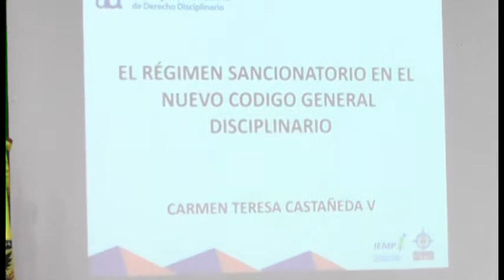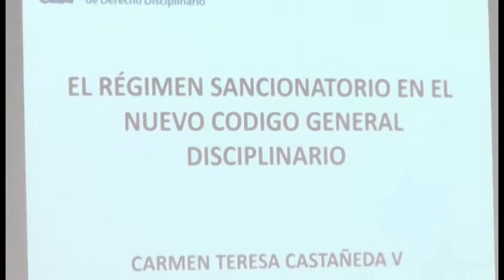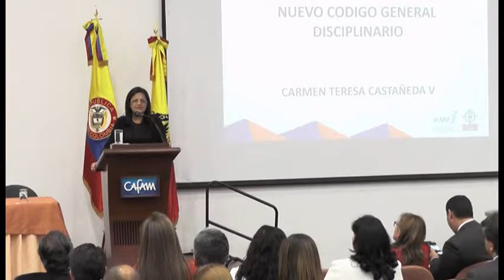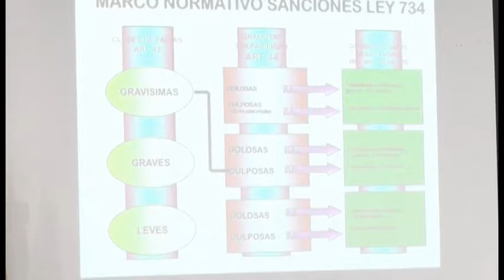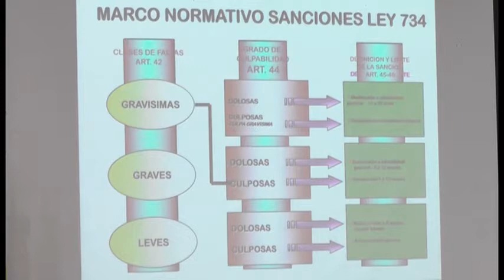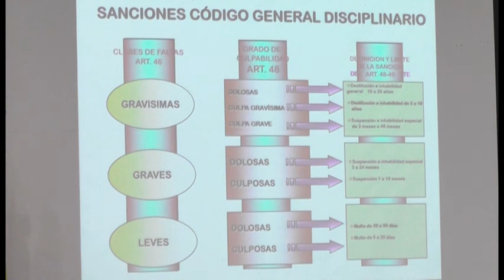6to Congreso Internacional de Derecho Disciplinario (1 de 2) . Parte 15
Ponencia: El Proceso Disciplinario, en el marco del nuevo Código Único Disciplinario.

Doctora Carmen Teresa Castañeda
Personera Distrital de Bogotá.

Abogada Especialista en derecho penal, procesal penal; constitucional, disciplinario y administrativo.
Magister en derecho penal y ciencias criminológicas